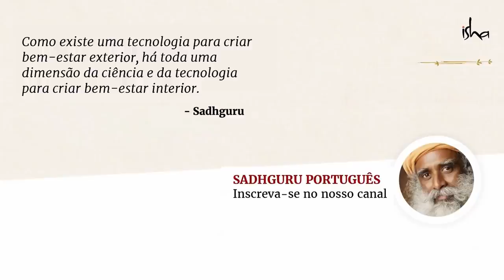Sadhguru Conta Histórias de Fantasmas | Sadhguru Português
Sadhguru compartilha seu encontro com um tântrico que diz ter mantido fantasmas em garrafas.